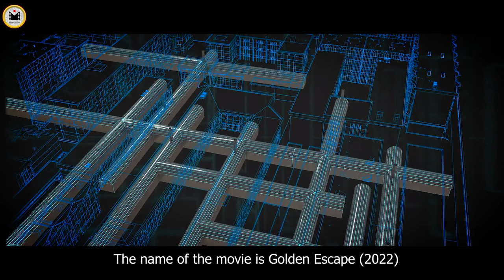Genius prisoner finds a million dollars under prison